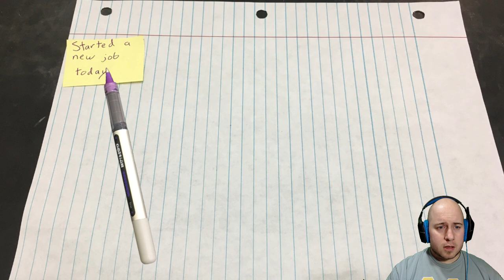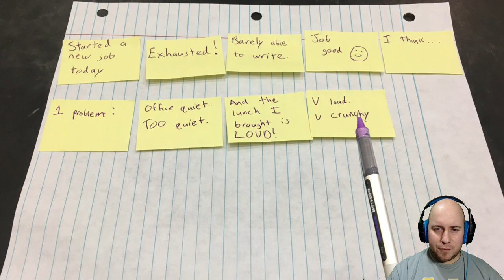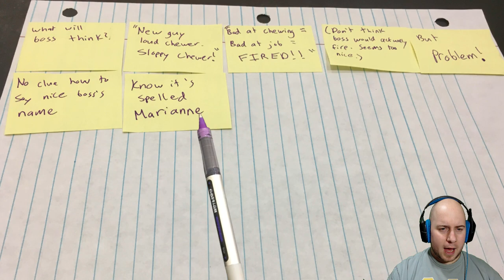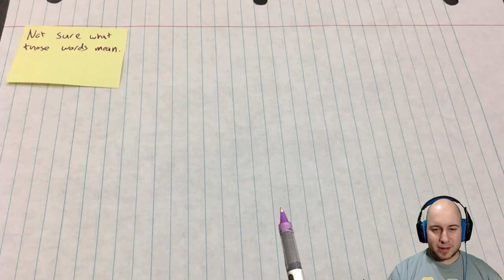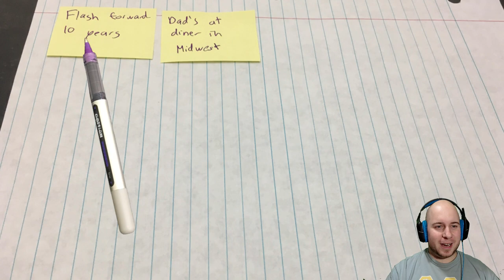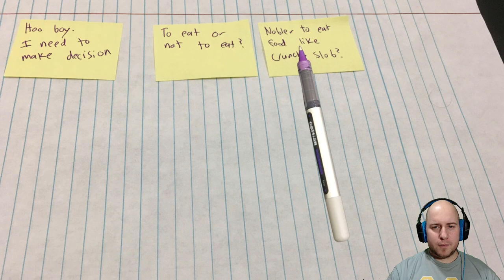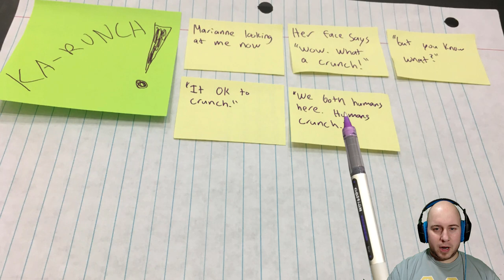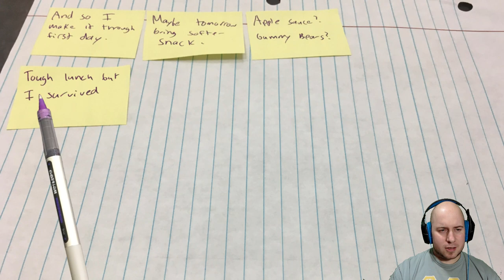PROBABLY NOT/CRUNCHY LUNCH | Attack of the Indies! - #1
Introducing Attack of the Indies! A new regular show (hopefully) that features a couple of cool indie games I find online! First up: Probably not and Crunchy Lunch!